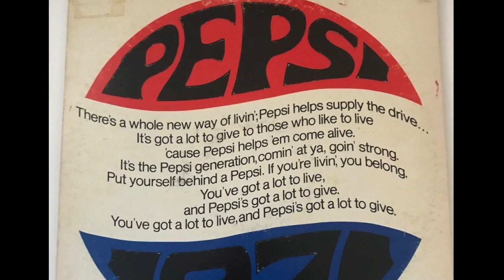Pepsi Cola - "You've Got A Lot To Give" Commercial Jingle - 1970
Pepsi Cola - "You've Got A Lot To Give" Commercial Jingle with Bobby Bloom - 1970. Classic Radio Ad.